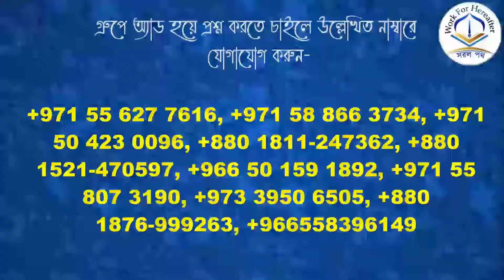ইমাম আবু হানিফা (রহ.) সপ্নে আল্লাহকে ৯৯ বার দেখছে কথাটি কি সত্যি? শায়খ আজমল হোসাইন মাদানী ।